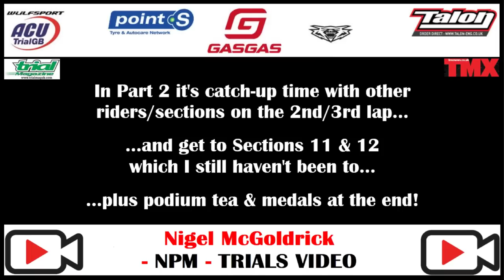ACU Trial GB Round 1 The Surrey Cup Trial 2023 Part 1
This is Round 1 of the ACU Trial GB series - The Hookwood Club's Surrey Cup Trial, held at the very sticky venue of Hookwood Trials Centre in the Surrey countryside on the 12th March 2023..

Because of its length, I've split this into two parts. This is Part 1, and covers Lap 1. Part 2 covers laps 2/3, and stay to the end and you can see who takes the top places on the podium. There weren't too many cleans being recorded in this event - and thats no reflection on the riders - it was a tough event, and even the Trial GB winner finished on 134 marks lost!

And if you do, there is a button for that.

  Nigel McGoldrick
- NPM Trials Video -